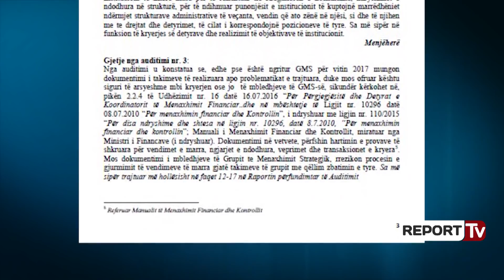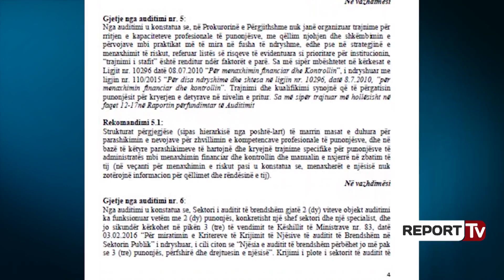Auditi i Kontrollit të Lartë Shtetit, Llalla bëri rrëmujë Akuzën,mbledhje fiktive,shkelje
Ish-kryeprokurori Adriatik Llalla, i cili u larguar përfundimisht nga sistemi i drejtësisë, për t’i shpëtuar procesit të Vetingut, i ka dorëzuar pasardhëses së tij, Arta Markut, një institucion kaotik, pa objektiva strategjike, me struktura të pabazuara në rregullore, me mbledhje të pa dokumentuara, me një audit të brendshëm jashtë funksionit etj.

Rrëmuja në organin qendror të akuzës është konstatuar nga një grup auditi i Kontrollit të Lartë Shtetit. Raporti i kontrollit, i zbardhur nga Shqiptarja.com, është firmosur nga kreu i KLSH në 15 dhjetor 2017, tre ditë para largimit të Adriatik Llallës dhe emërimit të Arta Marku, përmes një seance të paprecedentë.

Në raport thuhet gjithashtu se makinat që kanë dalë nga magazinat për prokuroritë e rretheve nuk janë shoqëruar me urdhrin e kalimit në pronësi, ndërsa komisioni i posaçëm ka marrë në dorëzim mallra pasi kishin hyrë në magazinë.